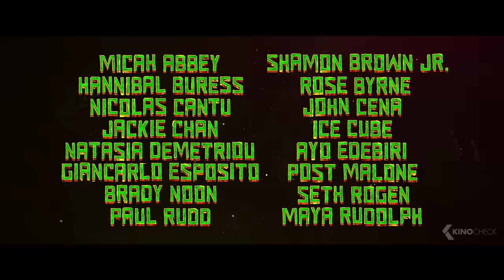TEENAGE MUTANT NINJA TURTLES: Mutant Mayhem Movie Clip - “Baby Turtles” (2023)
After years of being sheltered from the human world, the Turtle brothers set out to win the hearts of New Yorkers and be accepted as normal teenagers through heroic acts. Their new friend April O'Neil helps them take on a notorious crime syndicate, but they soon get in over their heads when an army of mutants is unleashed upon them.